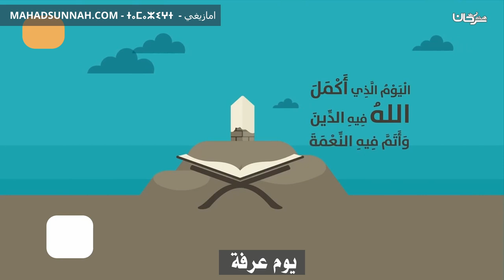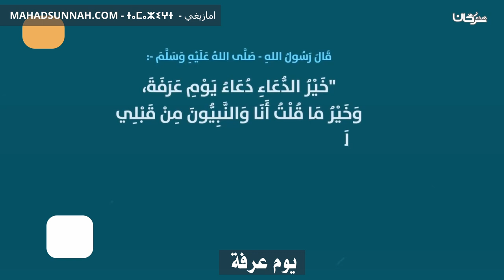يوم عرفة - باللغة الأمازيغية